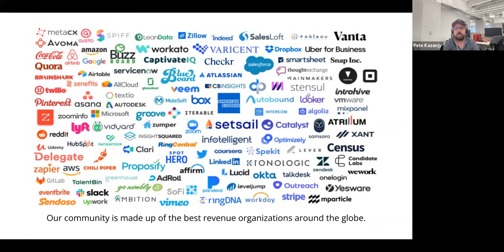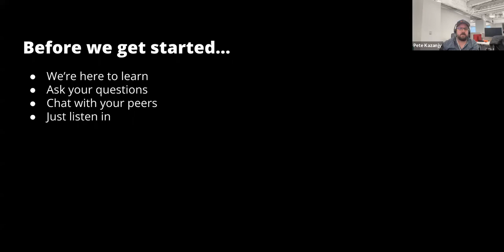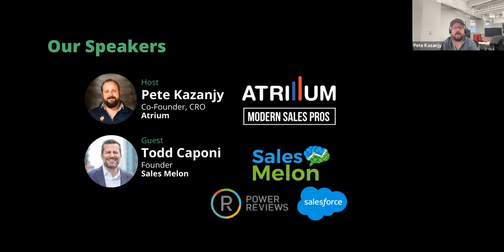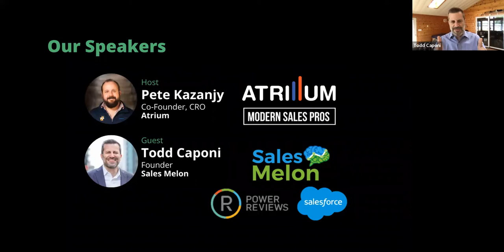Modern Sales Power Hour with Todd Caponi, Founder of Sales Melon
Learn from the best. Come nerd out with us every Friday at 11 AM Pacific as Modern Sales Pros Founder, Pete Kazanjy, and the world's best go-to-market leaders tackle your thorniest revenue problems via live Q&A.

We we're joined by Todd Caponi on July 29!

Todd founded Sales Melon and is the author of The Transparent Sales Leader and The Transparency Sale book! Sales Melon is a training and workshop company focused on teaching revenue organizations how to leverage transparency and decision science to maximize their revenue capacity

Todd Caponi fell into sales, then fell in love with the decision science surrounding it. He turned that into a career encompassing multiple sales leadership roles, including building the revenue capacity of one tech company from the ground up into Chicago’s fastest-growing, another where his efforts helped drive the organization to a successful IPO followed by an acquisition worth almost $3B, and another where his turnaround efforts were rewarded with the American Business “Stevie” Award for Worldwide Vice President of Sales of the Year.